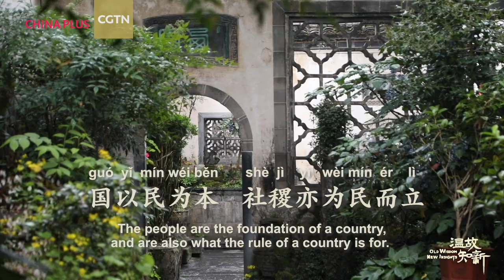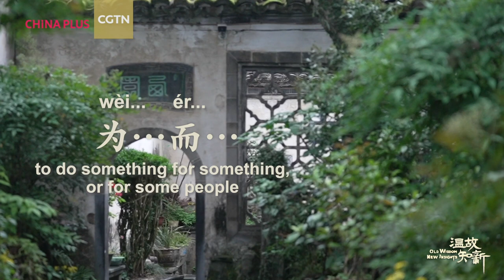People are the foundation of a country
China has had a "people-centered philosophy" for a very long time. In the prehistorical time, it was believed that a huge man named Pangu (not a god) created the universe. It was also believed that a woman named Nuwa created humans. Later, different generations have expressed the idea that "people are the foundation of a country." For example, there's a saying "国以民为本，社稷亦为民而立."

This series provides you with inspirational ancient wisdom that still applies today. We learn about significant figures in Chinese history, through tours to their home towns, bring their life-stories back to life and understand the reasons behind Xi Jinping's citings of their sayings, so that we could have better insights on Xi's Chinese wisdom and global view.